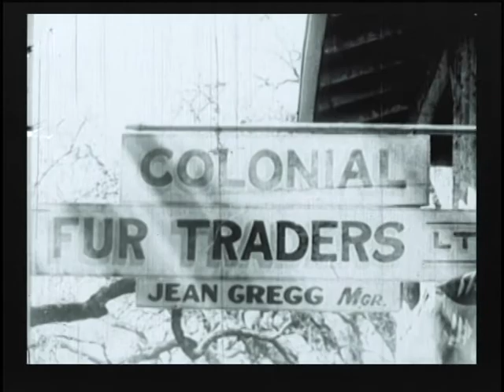MYSTERY TROOPER serial -- 16mm print sample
A 3-minute scene from chapter 1 of The Mystery Trooper, the early talkie serial made in 1930 by an independent studio called Syndicate.